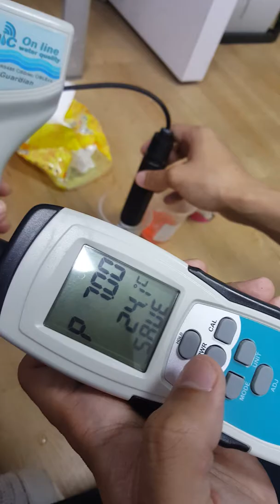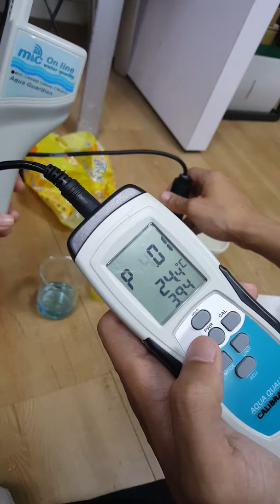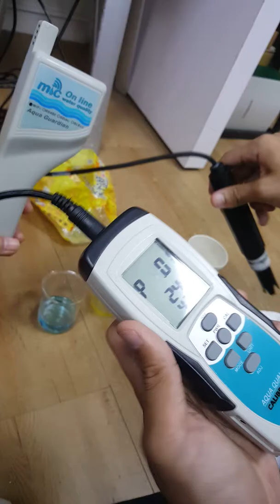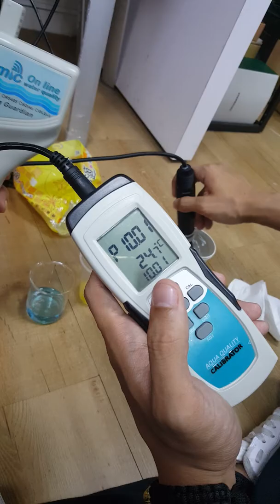On line water transmitter pH calibration procedure 水質在線監測pH校正影片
Professional portable and on line water quality meter manufacturer and exporter :MIC Meter Industrial Company

Water quality parameters: pH , Conductivity, TDS , ORP, Salt , DO , REDOX. Water temperature .
On line transmitter parameters are pH, Conductivity , TDS , ORP , Salt , DO as well , interface includes WiFi , Bluetooth , RS485 , SD card storage .